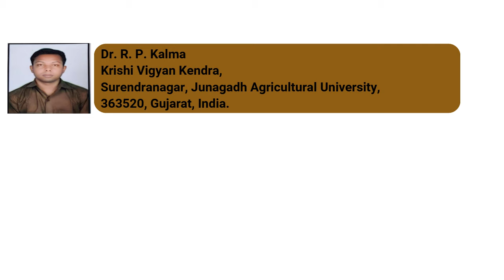Evaluation of the Effect of Probiotic Supplementationon Economics of Feeding in Broiler Rabbits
Evaluation of the Effect of Probiotic Supplementation on Economics of Feeding in Broiler Rabbits

The present study was conducted in broiler rabbits to evaluate the effects of dietary supplementation of probiotic on an economics of feeding. Three dietary treatments were randomly and equally allotted to 30 rabbits at the age of 28 days. Thus, each treatment consisted of 10 rabbits. The three dietary treatments were: T1 as a control (Basal diet), T2 (Basal diet + 0.5 g probiotic) and T3 (Basal diet + 1 g probiotic). The total experimental period lasted for 8 weeks. Observations were recorded for the economics of feeding in broiler rabbits. Results showed that the return over feed cost (Rs.) at the 12th week was the highest in T2 (116.1) with mean body weight of 2.086 kg followed by T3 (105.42) with mean body weight 2.067 kg compared to control group T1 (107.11) with mean body weight of 1.964 kg. The return over feed cost (%) at the 12 week was the highest in T2 (53.35) followed by T1 (51.72) and T3 (46.79). Average weekly cost (Rs.) of feeding/ kg weight gain was the lowest in T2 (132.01) followed by T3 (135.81) and T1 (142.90).